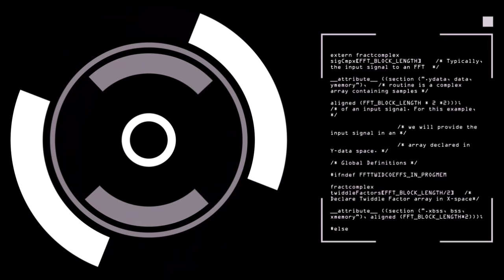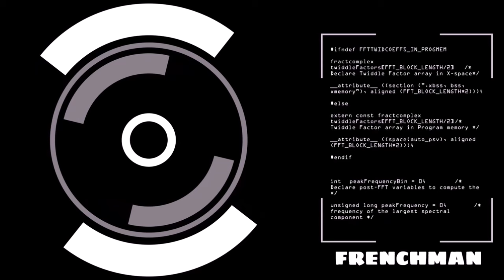DJ KENNY TIME BOMB DANCEHALL FIXMIX OCT 2023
TRACKLIST
1. Bounty Killa x Cham - Time bomb
2. Bounty Killa x Cham - Mad enuh
3. Jonze LMG - Big meech
4. Valiant - Hot
5. Valiant - Hushpuppi
6. Iwaata - Fresh cut
7. Flippa Moggla - Pay down
8. Roze Don - Unch it
9. Crystal Di Nailer - Top boss
10. The Street - Street a talk
11. Dillyngua - Swagger rock
12. Rajahwild - Ghost fi real
13. Malie Don - Remy Martin
14. Fadda Bookie - Chop chopping
15. Jafrass - Bad miss
16. The Street x Crystal Di Nailer - So tight
17. Shenseea - Talk truth
18. Bounty Killa x Cham x Dexta Daps - Slow motion
19. Busy Signal - Gimme that
20. Macka Diamond - Numb up
21. Demarco - So much hate
22. Rytikal x Camalla - More
23. Jay-A - Bigger picture
24. Lampshade - Moca
25. Star Social - Buy back life
26. Kash Promise Move - You don't see mines
27. 4 50 - Cold streets
28. Valiant - Get up
29. Chronic Law - Life cycle
30. Jah Vinci - God up
31. Wilfulskilful - Caah get me out
32. Mr Chumps - In my life
33. Checky - Dem don't real
34. Jonze LMG - Athlete
35. Valiant - Jaguar
36. Stylo G - Distraction
37. Quada - Program
38. Tatik - DND
39. ShaneO - Dem no bad
40. Najeerii - F1
41. Najeerii x Jquan - Credits
42. Jonze LMG - Hot spot
43. Jonze LMG - Honda
44. Najeerii - Panton
45. Rajahwild - Grung
46. Rajahwild - Motion
47. Kalado - Pepper sauce
48. Rajahwild - Wild out
49. Kraff - Rum behavior
50. Najeerii - Paddle boat
51. Sean Paul - Bedroom tactics
52. Valiant - Mad out
53. Ziddy - God out (Saintan move out)
54. Skeng - Sha la la (Sunday Mawinin)
55. Masicka - Tyrant (Amar sound)
56. Kaka Highflamezz - Flames rock
57. Teejay - Drift
58. Chronic Law - Badness upgrade